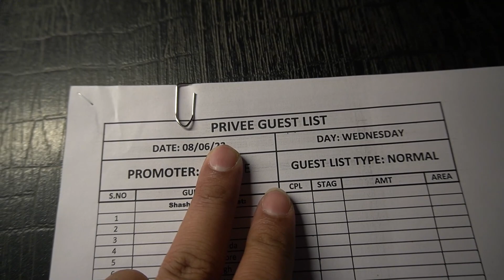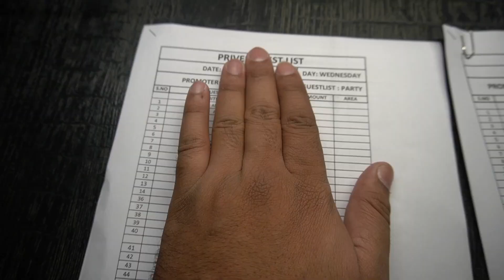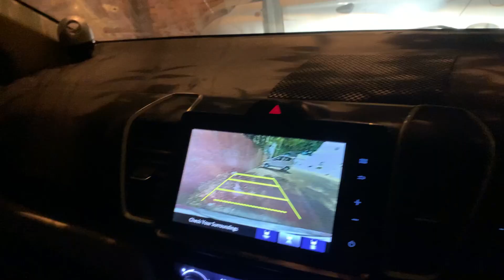Aise Hoti Hai Night Club me Entry Me | Top clubs In Delhi | Otpaai Vlogs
privee club,key club party,key nightclub,privee entry fee,hauz khas club delhi,delhi nightclubs,nightlife in delhi,delhi vlogs,nightlife vlogs in delhi,delhi vlogger,stag entry clubs in delhi,club me entry kaise kare,delhi me club kaha hai,bw club delhi entry fee,stag entry not allowed in hotel,soho cub delhi,best clubs in delhi india,best nightclubs in delhi ncr,best clubs in delhi ncr